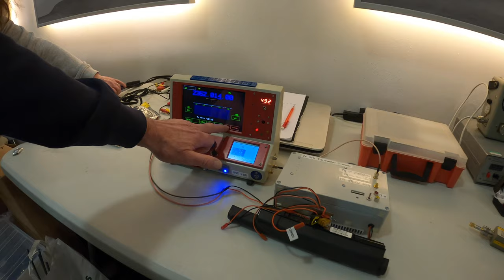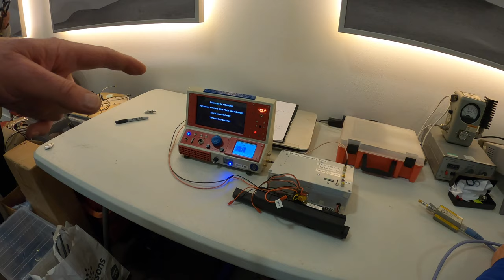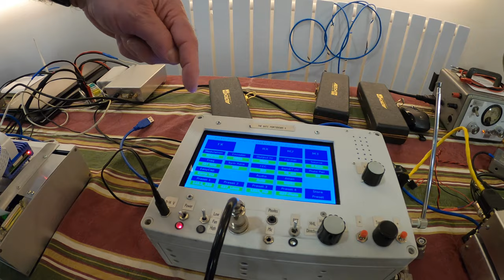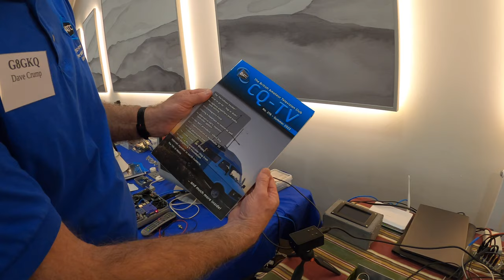An intro into amateur radio microwave and television?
I get an invite to visit an event that bring together hobbyists involved in amateur microwave radio communication as well as amateur television. I thought it would be useful to get to know a little more about the two niche areas of amateur radio. Thanks to everyone who welcomed me, thanks to John Cariss G7ACD for the QO-100 demo and the wonderful Eaton Manor estate.

00:00 Introduction
02:27 Intro to microwave
10:32 Antenna range testing
12:19 Amateur television